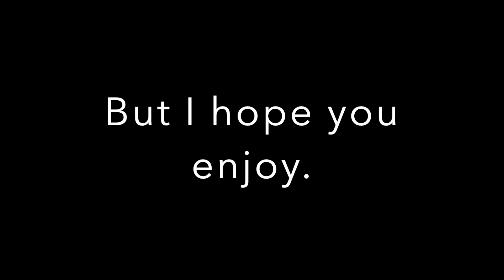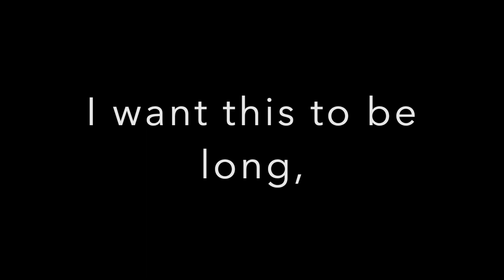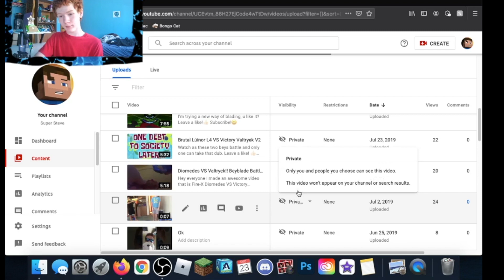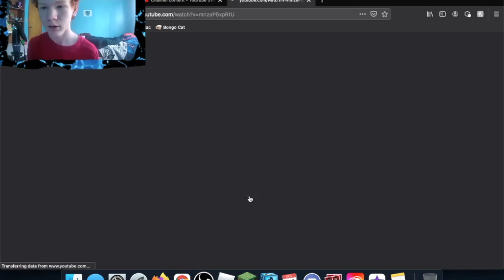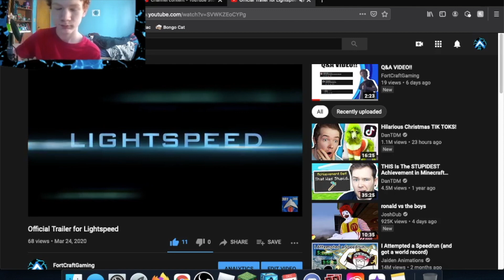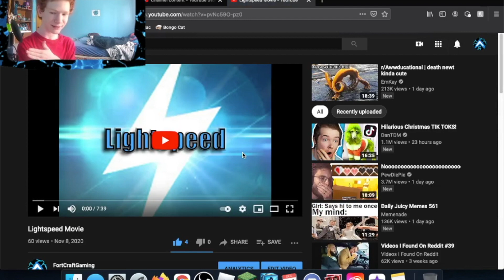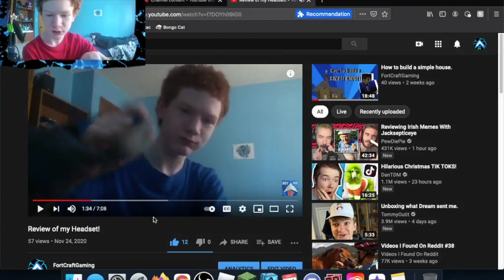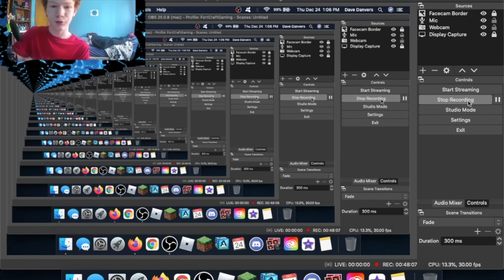FINAL SYTC VIDEO!!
It's 1 hour and 12 minutes long.